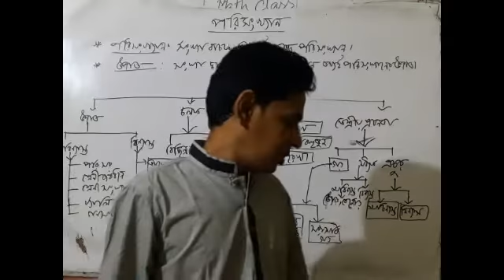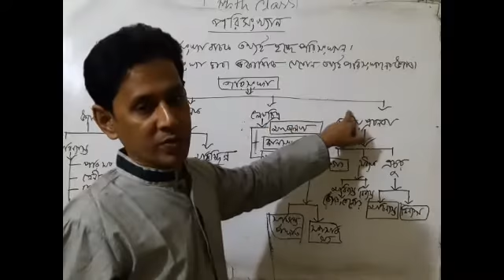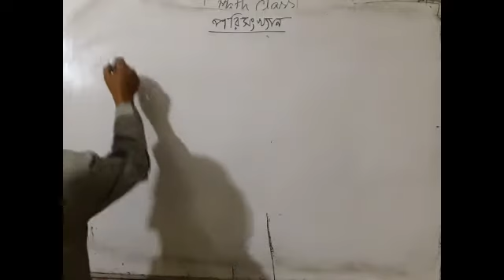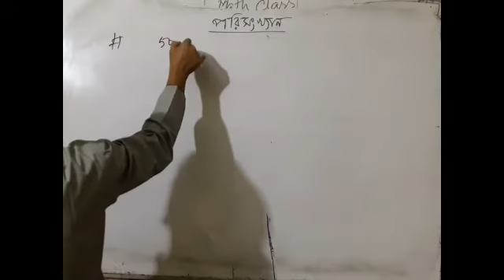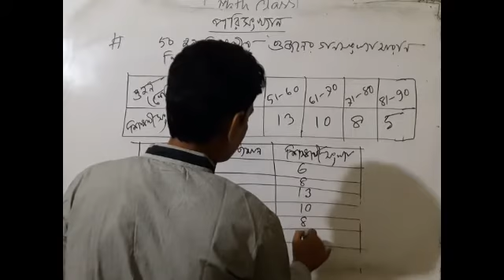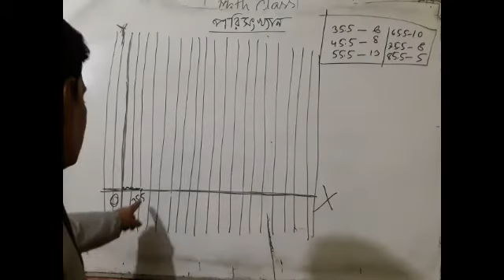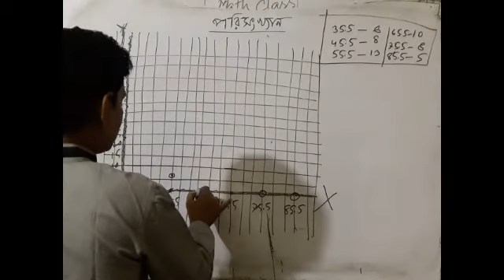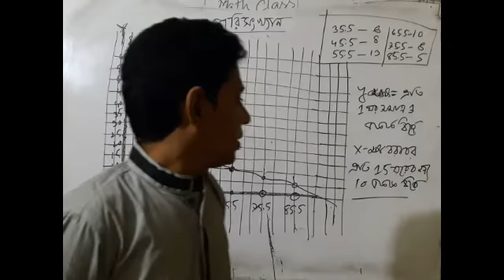শ্রেণিঃ ৯ম-১০ম বিষয়ঃ গণিত শিরোনামঃ পরিসংখ্যানের বিষয়বস্তু এবং গণসংখ্যা বহুভুজ অংকন।